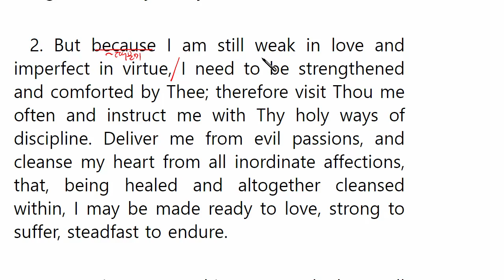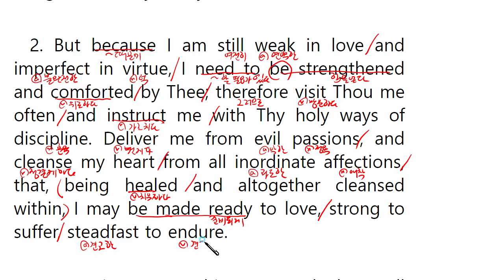"그리스도를 본받아(The Imitation Of Christ)" 영문강독 제3부 제5장 2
묵상할 내용

2. But because I am still weak in love and imperfect in virtue, I need to be strengthened and comforted by Thee; therefore visit Thou me often and instruct me with Thy holy ways of discipline. Deliver me from evil passions, and cleanse my heart from all inordinate affections, that, being healed and altogether cleansed within, I may be made ready to love, strong to suffer, steadfast to endure.